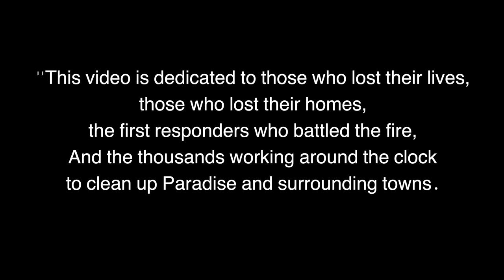Devastating Paradise Wildfire Clean Up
I've seen plenty of wildfire news coverage in my time, but I've never seen the devastation for myself. Until now. I had the opportunity to visit Anvil Builders crews who are working in Paradise, California to clean up the destruction left by the Camp Fire.

The fire caused billions in damage, took way too many lives, and reduced the entire town to ashes. I wish I was being dramatic, but I'm not. I won't ever forget our time there.

Thanks to all of those who are aiding in the cleanup efforts in Paradise and at other wildfire clean up projects around the US. You're modern heroes.